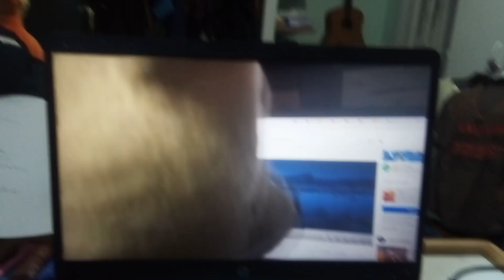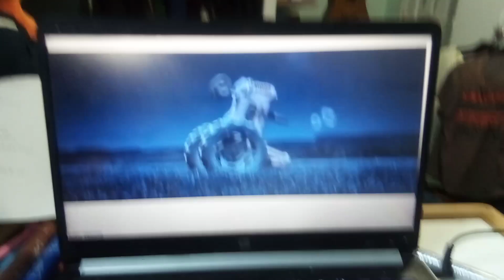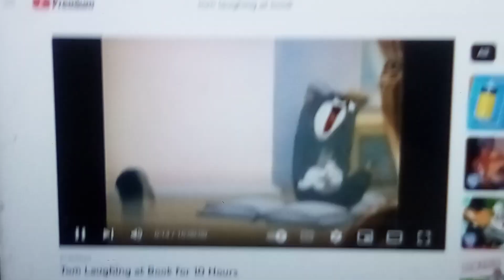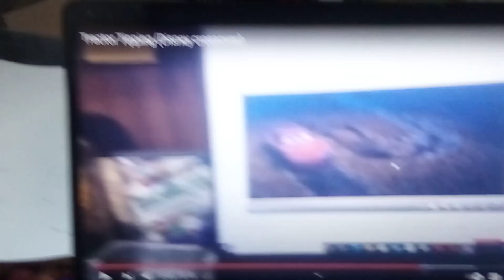Tractor Tipping (Cartoon crossover)